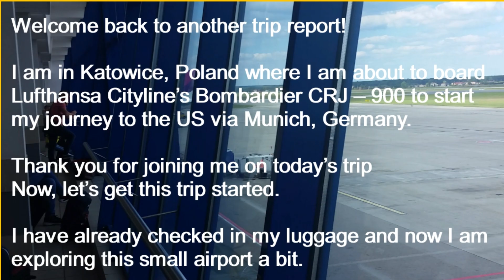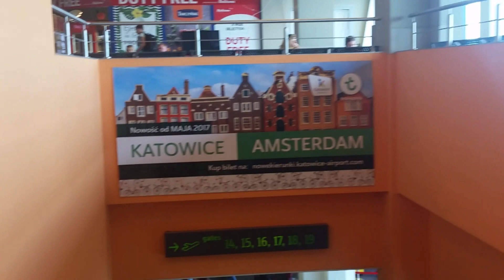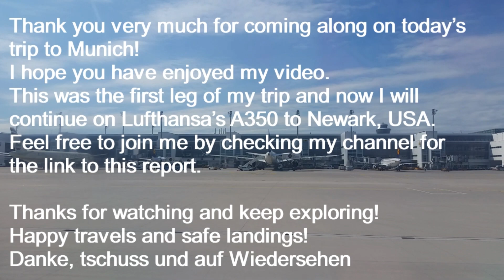Lufthansa CityLine Bombardier CRJ 900 Economy FLIGHT REPORT ✈ LH 1609 Katowice – Munich ✈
Welcome to another flight report.
This video covers my trip on board Lufthansa Cityline (economy class) from Katowice, Poland to Munich, Germany.
This flight was the first leg of the journey to the Newark International Airport, USA.   Here is a link to that flight report:

Here are two other trip reports covering Lufthansa’s flights from USA to Germany and Poland:

FLIGHT INFORMATION

✈Airline: Lufthansa (Star Alliance) operated by Lufthansa Cityline
✈Flight number: LH1609
✈Aircraft: Bombardier Canadair Regional Jet 900 (CRJ-900)
✈Route: Katowice (KTW) - Munich (MUC)
✈Flight Time: 01 h 20 min
✈Date: 27th August 2018

Camera Equipment: Sony HDR-PJ260V and Samsung Galaxy S5